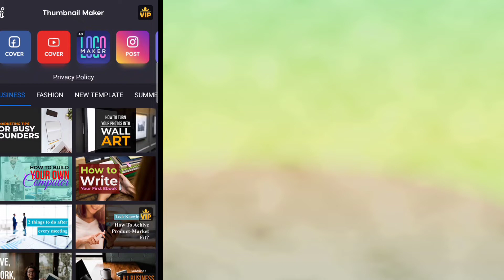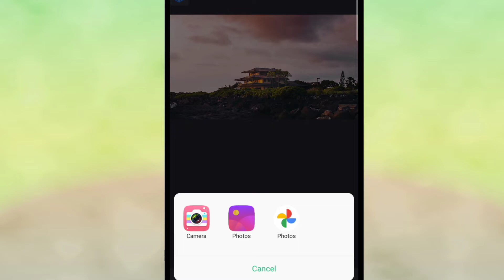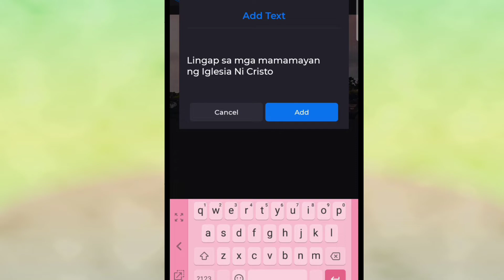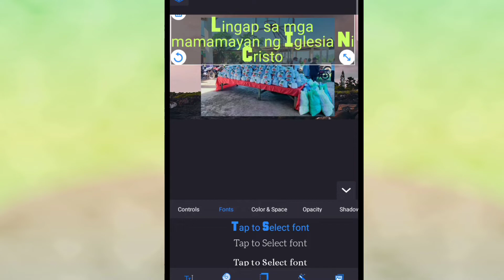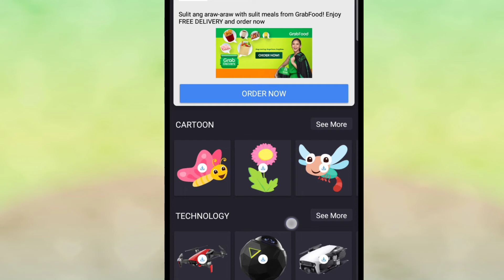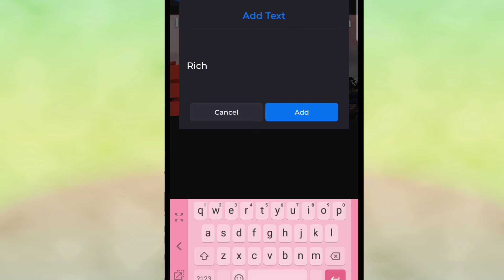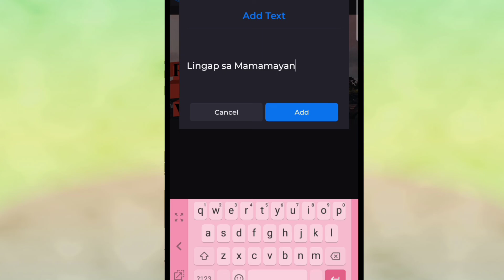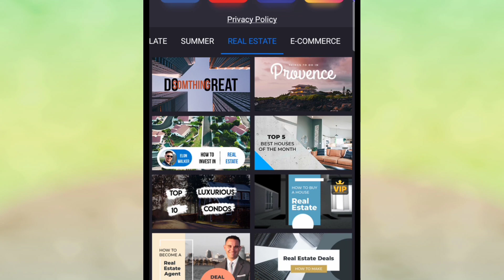How to Edit Thumbnail for youtube?Paano mag Edit?Step by step tutorial for beginers[Rich me]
On this video I will share on how to Edit Thumbnail for a video on youtube.its a step by step tutorial for begginers